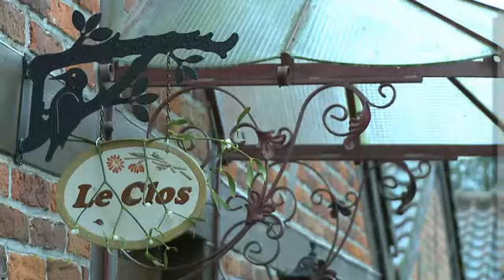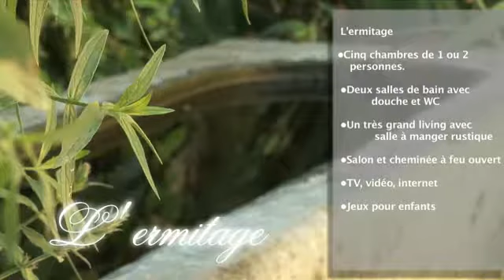Jardins de l'Ermitage-Gites ruraux Aulnois-Quévy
Renée et André vous accueille dans l'un de leur 3 gîtes ruraux situés à Aulnois-Quévy pour vous offrir un week-end ou un séjour en Belgique tout confort.